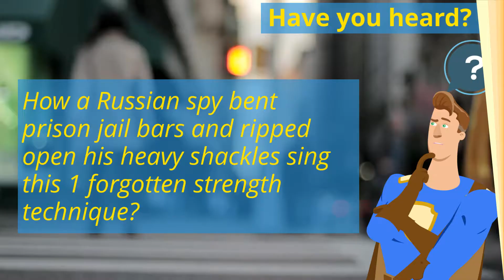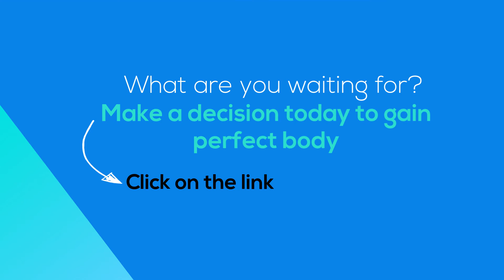Isometrics Mass Program Review - Does it work or scam ?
WOULD YOU TAKE MUSCLE-BUILDING ADVICE FROM AN ESCAPED CONVICT?

Sounds like a silly question doesn’t it?

Well, don’t make up your mind too quickly. Because I’ve got a story to tell you that sounds like something out of Hollywood’s greatest escape films that can increase muscle size and strength in 8-seconds flat…
And it has nothing to do with lifting heavy weights, getting “a pump”, or following boring fitness advice on most bodybuilding websites…
In fact, most guys know nothing of what I’m about to show you. Yet in minutes from now...

THERE'S 3 BARRIERS NEARLY EVERY MAN STRUGGLE WITH WHEN TRYING TO BUILD A POWERFUL PHYSIQUE...

Here’s how to “detour” around these roadblocks quickly and easily so you can jump on the highway to your strongest and most muscular body...

 1 - LOW TESTOSTERONE

After turning 30, low testosterone tracks men down like a heat-seeking missile ready to explode on impact.

It’s not a matter of “if”... but when.

And most gym-goers unknowingly speed up the process…

And destroy their testosterone levels for the sake of a “good workout.”

In reality, you’re overtraining your body. And practically throwing your male hormones in the trash…

I’ve been there. You see, gaining muscle became more difficult as I got older. So I’d train harder and longer in a desperate attempt to see fast results…

Yet every time I left the gym, I felt like a worthless, empty vessel...

I was tired all day. Couldn’t focus at work. My body and joints would throb. And I didn’t have any drive or passion left for my girlfriend by the end of the night...

Low Testosterone Is Tracking You Down Like a Heat-Seeking Missile Ready To Explode On Impact. And Your Workouts Are Only Speeding Up The Process!

It’s like I’d walked into the gym as a man and left as a ghost floating through the day.

What I didn’t know was my workouts were feeding my cortisol levels. And forcing my body to become catabolic. Ultimately causing muscle loss, lower testosterone levels, fatigue and weakness. Now...

You may not suffer these side effects if you’re on “the juice” like most professional bodybuilders. However, long and grueling workouts are only going to make us “natural guys” look and feel weaker...

 2 - INJURY CYCLE

Have you ever started a workout routine only to stop months, maybe weeks later from joint pain or a sudden injury?

Many men have. In fact…

A recent report shows more than 10,000 people are treated in emergency rooms across the United States for exercise-related injuries every single day (4)…

Which doesn’t include the men and women who suffer in silence with strained back muscles, sharp knee and elbow pain, neck discomfort, and other nagging injuries caused by exercise damage.

3 - PRIORITY DILEMMA

​As you get older, priorities change...

I’m a father of five kids and have a 40+ hour work week, so I know the feeling of having little time for anything...

And to be honest, placing your family and career above going to the gym is honorable. However...

As the saying goes, you can have your cake and eat it too…

What I mean is, you can get a strong and muscular physique, balance time with your family, partner, and social life, while gliding up the corporate ladder …

WITHOUT your workouts getting in the way or you feeling overwhelmed and guilty for spending time in the gym.

Because the truth is, “less is more.”

In fact, one study published in the U.S. National Library of Medicine shows low volume workouts, with high intensity muscle activation, like what you experience using my Max Static Stimulation technique, results in greater strength and lean mass gains compared to long workouts. (4)

So if you’re a man who wants a rock solid body that’s just as strong as it is eye-catching... short workouts will be your “unfair advantage” and have you passing up all the other guys at the gym...

Plus you’ll have more time for your family, friends, and social life...

Best part, you won’t feel like a screw up...

You see, most guys try exercising an hour a day for most days of the week and lose motivation when they can’t find the time.